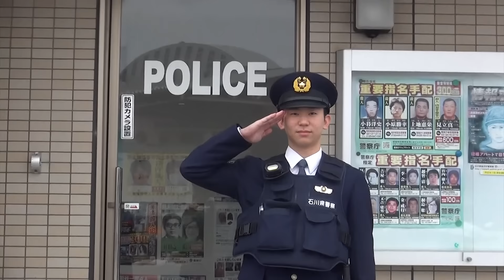はじめて警察署に配属！新人警察官の卒業から初仕事に密着（キシャカメ！！）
記者が手にするカメラの目線で、石川県内のさまざまな人やものを紹介する「キシャカメ！！」。今回は新人警察官に密着します。先月末に警察学校を卒業し、さっそく配属先で警察官としての一歩を踏み出した珠洲市出身の新人警察官。卒業から初日の奮闘ぶりを記者が見つめます。

▶ 警察学校時代の動画
一人前の警察官を育てる“警察学校”に記者が体験入校！ 厳しい訓練を体当たりレポート